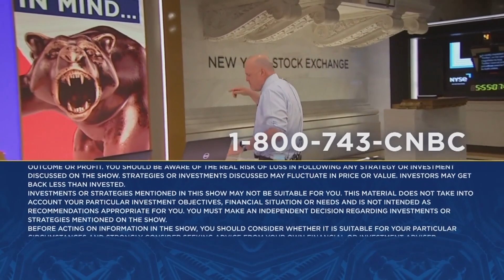Kroger CEO Rodney McMullen: Customers on a budget are shopping more but spending less per trip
Kroger CEO Rodney McMullen sit down with 'Mad Money' host Jim Cramer to talk its merger with Albertsons, Kroger's Back to School campaign and more. Sign up and learn more about the CNBC Investing Club with Jim Cramer